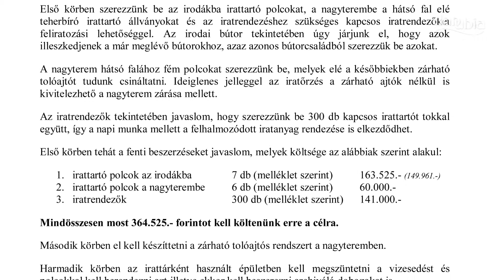Javul a polgármesteri hivatal iratkezelési rendszere Kisorosziban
Javul a polgármesteri hivatal iratkezelési rendszere, az erre vonatkozó döntést májusi ülésén hozta meg a képviselő-testület. Schumayer Tamás pénzügyi bizottsági elnök javaslatára három lépcsőben valósítják meg az elképzelést. Első körben az önkormányzat épületében tárolt iratok indexelését oldják meg, irodabútorokat, irattartókat, polcokat, iratrendezőket vásárolnak mintegy 370 ezer forint értékben. A következő lépcső a zárhatóság megoldása lesz, végül az irattár épületének rendbehozatalára kerül sor.